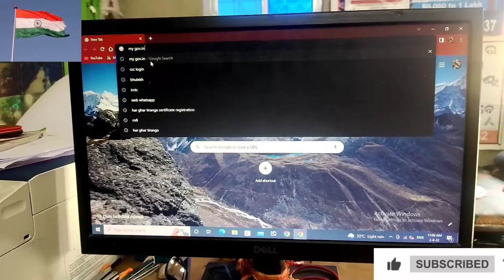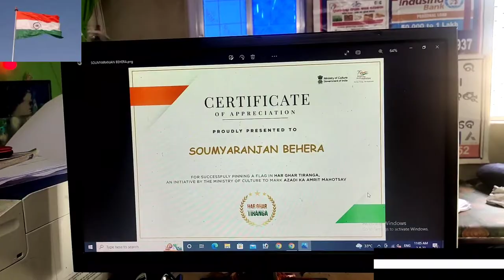How to register Har Ghar Triranga & କିପରି ରେଜିଷ୍ଟର କରିବେ ହର ଘର୍ ତ୍ରିରଙ୍ଗା Certificate କିପରି ପାଇବେ।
how to register har ghar Triranga
kiya he har ghar triranga
When can I hoist the National Flag at my home?
What is the guiding code for Flag Hoisting?
Where can Har Ghar Tiranga Certificate pdf be downloaded?
What is the last date for registration Har Ghar Tiranga?
Har Ghar Triranga sceame our GOVT new steps in indipendent months all mobaile dp image and india flag and har ghar me flag flying to every house.Modi should request all the people on man ki baat pogram